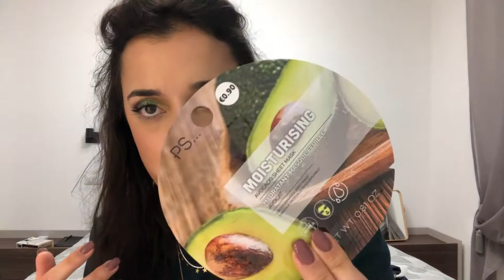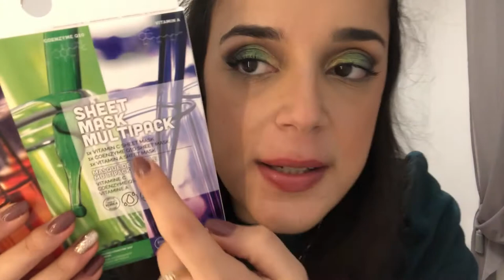Vlogmas / Vlog : qualche giorno con me, acquisti erbolario, sproloqui e acquisti primark!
Benvenuti nell’ultimo vlogmas / Vlog ... quello di domani sarà quello dei saluti !
Siete stati con me qualche giorno.. tra giretti, acquistini e sproloqui vari ...
Spero di farvi un po’ di compagnia...
Un bacio C.